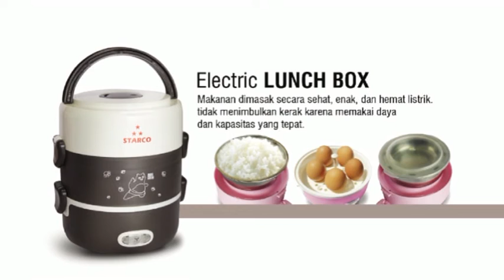STARCO COOKING SET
CHOPPER, ICE SHAVER, LUNCH BOX